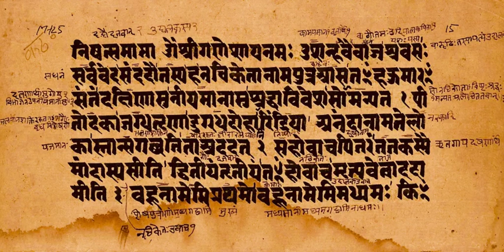Katha Upanishad | Wikipedia audio article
- Socrates

SUMMARY
The Katha Upanishad (Sanskrit: कठोपनिषद् or कठ उपनिषद्) (Kaṭhopaniṣad) is one of the mukhya (primary) Upanishads, embedded in the last short eight sections of the Kaṭha school of the Krishna Yajurveda. It is also known as Kāṭhaka Upanishad, and is listed as number 3 in the Muktika canon of 108 Upanishads.
The Katha Upanishad consists of two chapters (Adhyāyas), each divided into three sections (Vallis). The first Adhyaya is considered to be of older origin than the second. The Upanishad is the legendary story of a little boy, Nachiketa – the son of Sage Vajasravasa, who meets Yama (the Indian deity of death). Their conversation evolves to a discussion of the nature of man, knowledge, Atman (Soul, Self) and moksha (liberation).The chronology of Katha Upanishad is unclear and contested, with Buddhism scholars stating it was likely composed after the early Buddhist texts (fifth century BCE), and Hinduism scholars stating it was likely composed before the early Buddhist texts in 1st part of 1st millennium BCE.The Kathaka Upanishad is an important ancient Sanskrit corpus of the Vedanta sub-schools, and an influential Śruti to the diverse schools of Hinduism. It asserts that "Atman (Soul, Self) exists", teaches the precept "seek Self-knowledge which is Highest Bliss", and expounds on this premise like the other primary Upanishads of Hinduism. The Upanishad presents ideas that contrast Hinduism with Buddhism's assertion that "Soul, Self does not exist", and Buddhism's precept that one should seek "Emptiness (Śūnyatā) which is Highest Bliss". The detailed teachings of Katha Upanishad have been variously interpreted, as Dvaita (dualistic) and as Advaita (non-dualistic).It is among the most widely studied Upanishads. Katha Upanishad was translated into Persian in 17th century, copies of which were then translated into Latin and distributed in Europe. Max Müller and many others have translated it. Other philosophers such as Arthur Schopenhauer praised it, Edwin Arnold rendered it in verse as "The Secret of Death", and Ralph Waldo Emerson credited Katha Upanishad for the central story at the end of his essay Immortality, as well as his poem "Brahma".